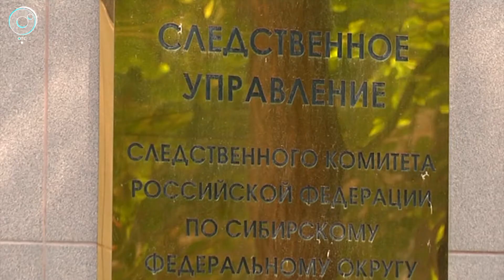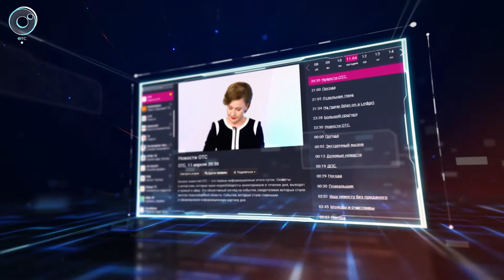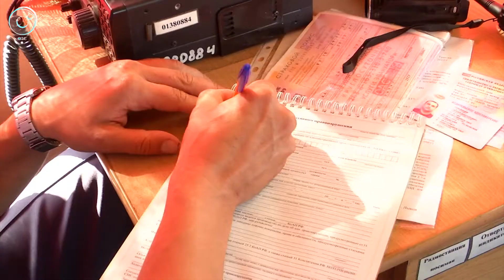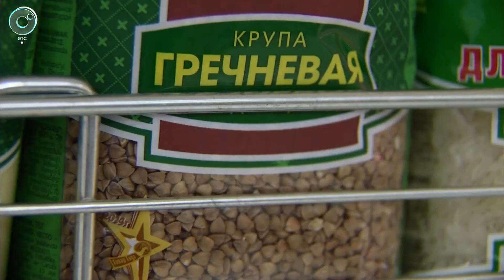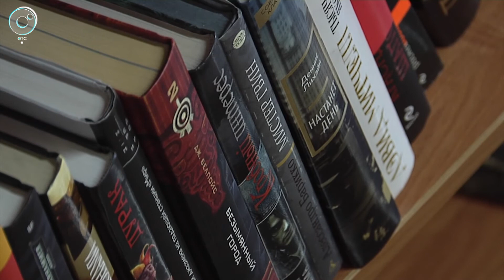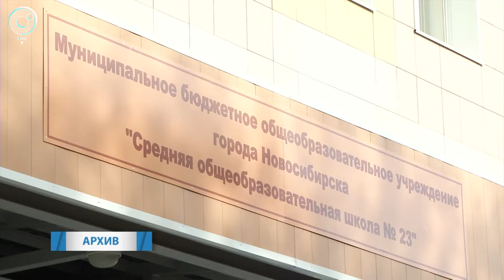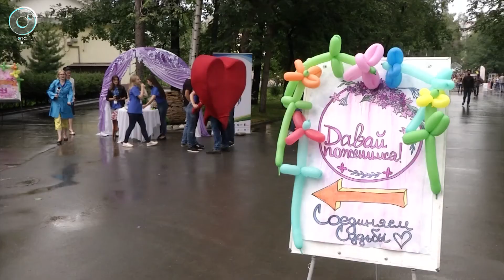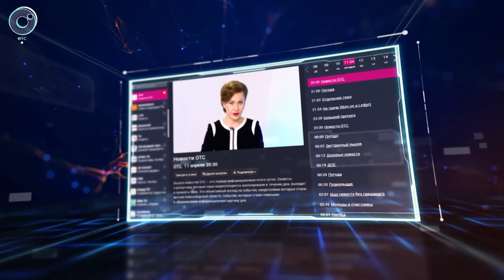НОВОСТИ УТРА: 25 июля 2017